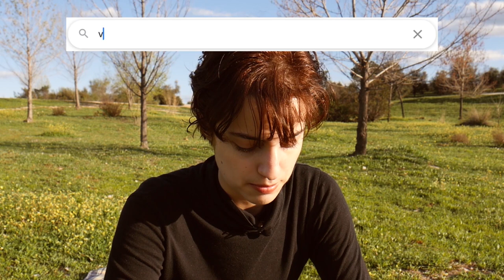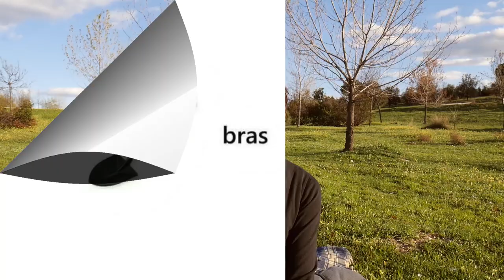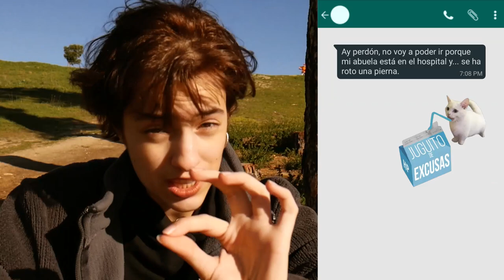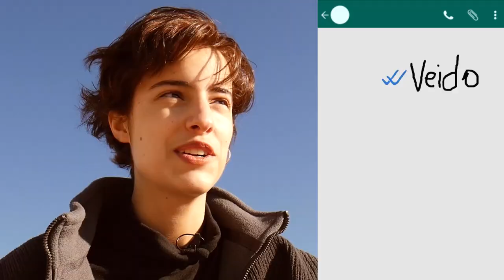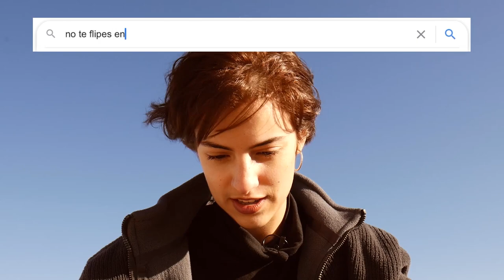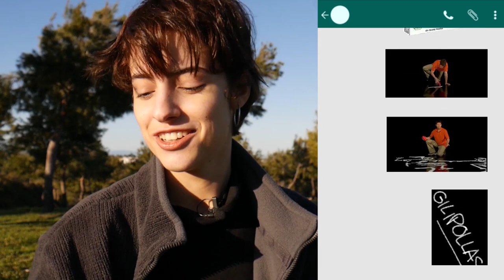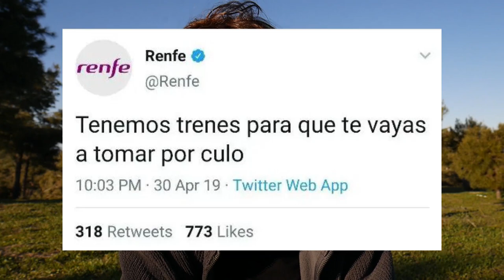Learn Spanish Only To Crush It With Your Own Hands // SPANISH TEXTING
Learn the best Spanish SLANG with stickers!! Spanish texting nowadays includes many GIF'S and Stickers, and these are filled with slang and colloquial Spanish that anyone can learn because they are just that useful. Beginner, intermediate, advanced... For everyone!!

So you know it, if you want to learn some Spanish texting slang, check out the 4 levels!

00:00 What happens with Spanish when texting?
01:27 1st ROUND: Puns
03:46 2nd ROUND: Convinient
07:28 3rd ROUND: Spanish Destruction
10:35 4th ROUND: Swearwords

Here you go some other Comprehensible Input! I hope you learn a lot of Spanish in a fun way! :)

For BEGINNERS!

INTERMEDIATE!

Come learn more on INSTAGRAM! Or just say hi-